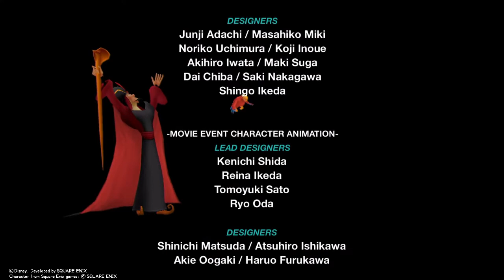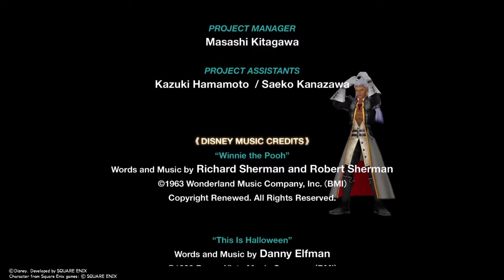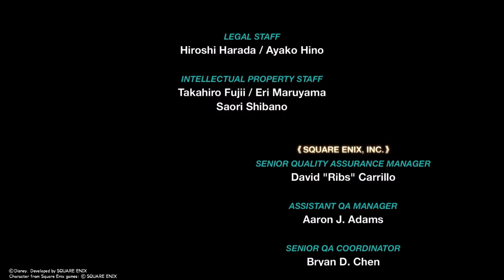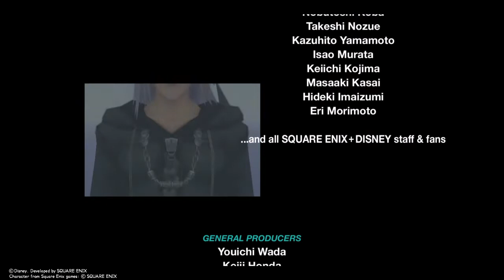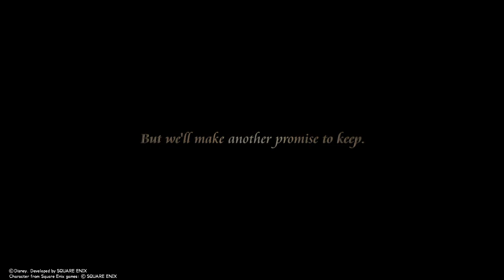Kingdom Hearts Re: Chain of Memories - Reverse/Rebirth - Final Boss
Bert Vlog #206- Gameplay #96